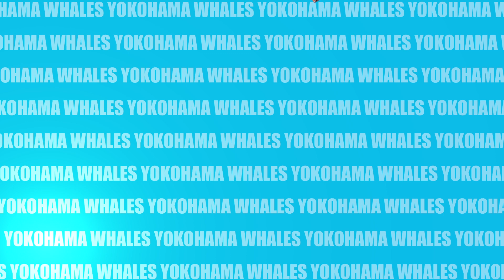20170617 vs YWアカデミー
平塚球場

見どころ

NABEノーヒット完投

IWASAWA ４イニング１安打無失点

00:42:35

00:43:59

00:46:00

00:49:03

00:53:45